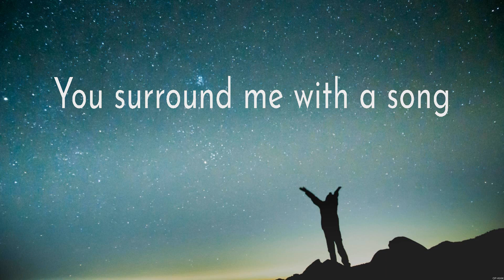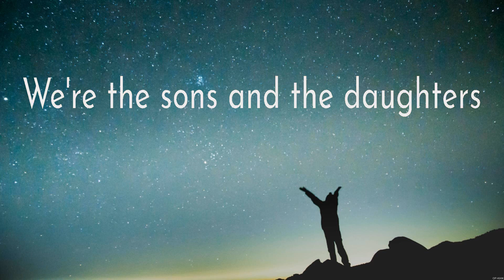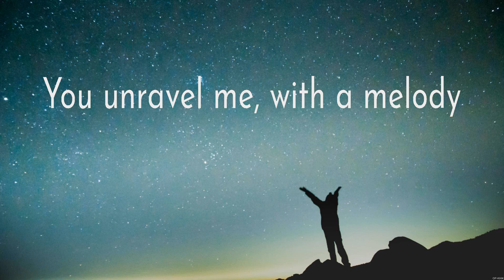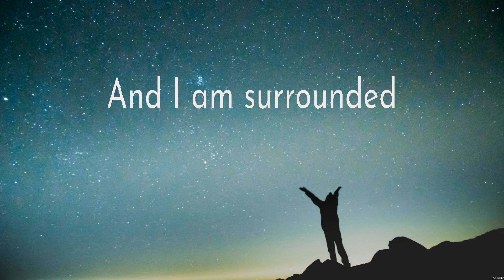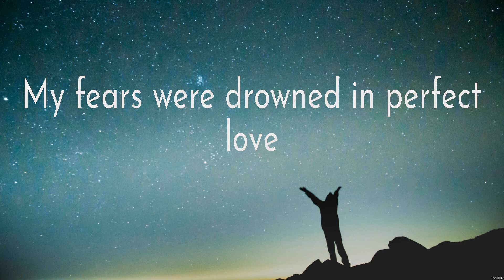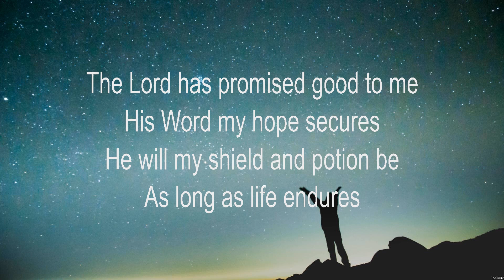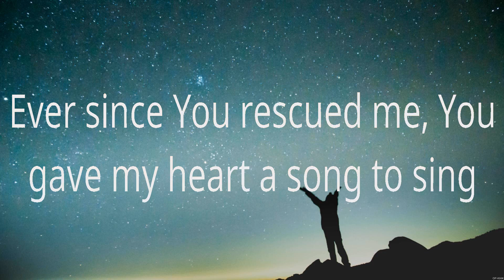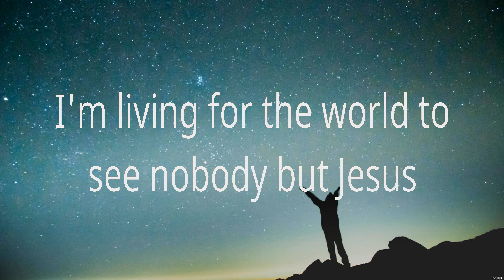No Longer Slaves - Zach Williams (Lyrics) - No Longer Slaves, Amazing Grace, Nobody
1. No Longer Slaves - Zach Williams
2. No Longer Slaves - Zach Williams
3. Amazing Grace - Chris Tomlin
4. Nobody - Casting Crowns